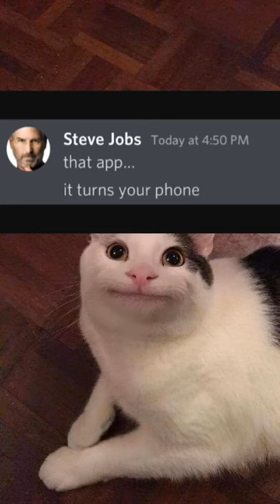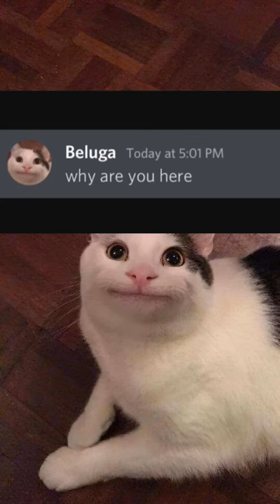beluga Buy an Expensive App in the world 🌎